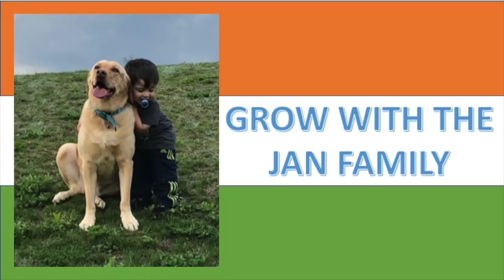INDIAN ARMY NATION FIRST / Americans Reaction / Respect To All Those Who Serve